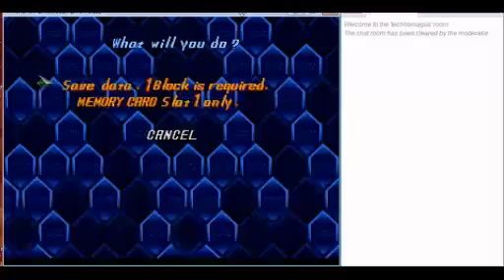Megaman X5 Part 6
With Dynamo driven off, we can focus on our next objective:  Scalding hot lava!  We need to make sure to collect enough samples before going to fight the Tyranno, or something.  Then we go and burn Nature, because that's the way Zero rolls.